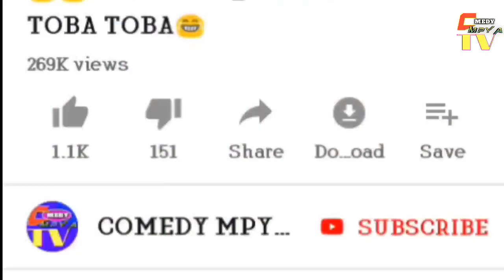😂😂MZEE MAKULUSA _HII NDO NJIA YA KUWADHITI WATOTO WATUNDU😂